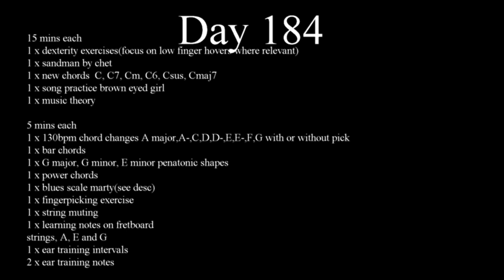Guitar Day 184 - ethics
Daily Progress Video.